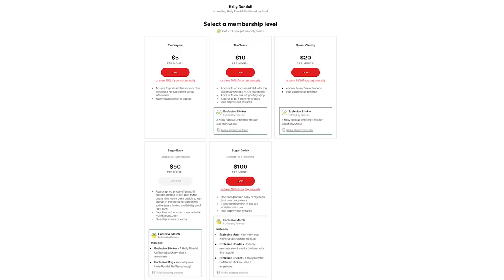Jillisa Lynn: Embracing my Ethnicity, Curves & Imperfections!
Thick thighs save lives! Jillisa Lynn is proud of her Puerto Rican heritage and how it’s shaped her identity AND her curvy body!